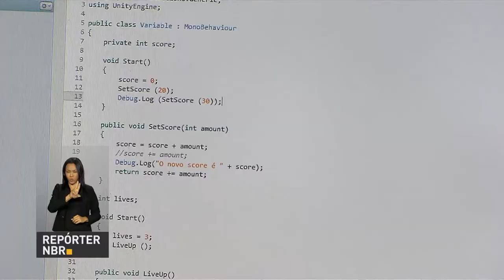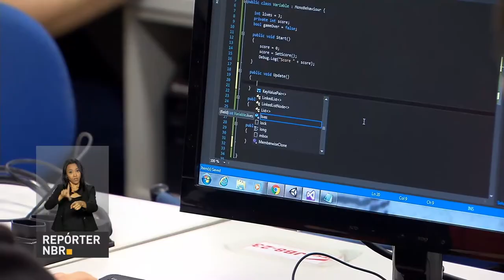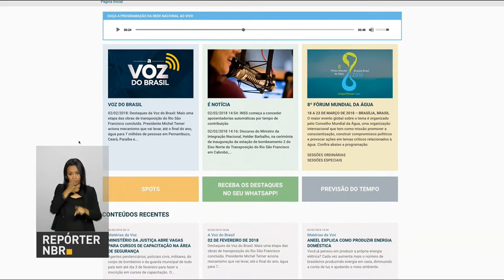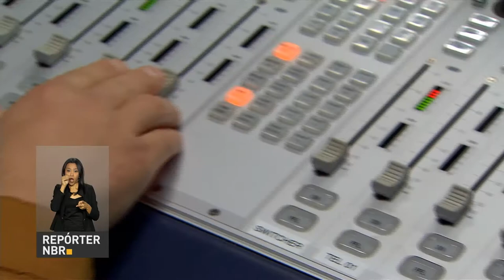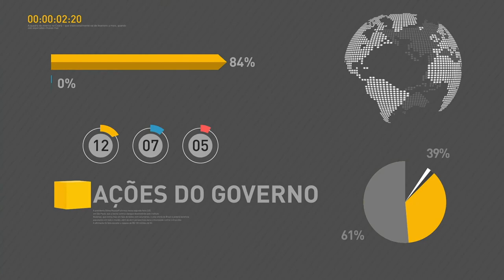BOLETIM REPÓRTER NBR 11h - 6 de fevereiro de 2018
REPÓRTER NBR 11h - 06.01.18: inscrições para o Programa Universidade Para Todos (ProUni) começam nesta terça-feira (6). Veja também: faturamento do setor de games, em 2016, foi de R$ 1,3 bilhão.